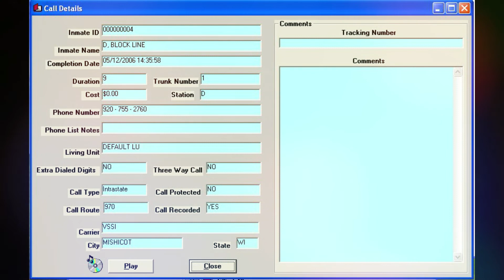926. Steven Avery Call - 05-12-2006 @ 14:35